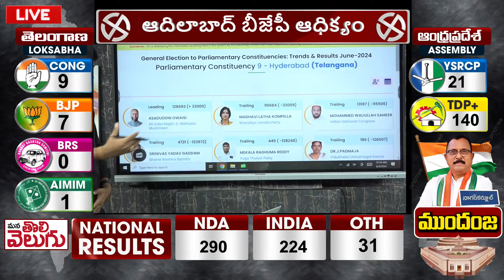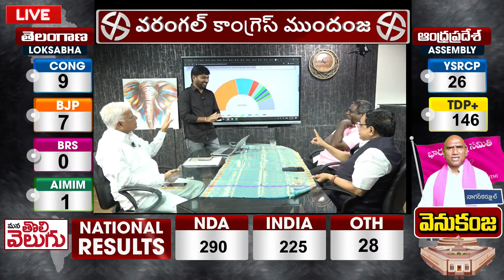ఈ ఫలితాలు రేవంత్ సర్కార్ ను కూల్చేస్తాయా ..? lok sabha results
LIVE : Losabha Election Results 2024 | NDA vs INDIA | Mana Tolivelugu

మేడిగడ్డ పనులు ఆపండి! ముక్తకంఠంతో ముగ్గురు ఇంజినీర్లు.. | Rtd Engineers Exclusive Interview ;